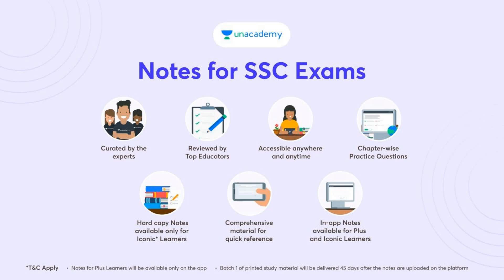71000 छात्रों को मिली नौकरी की सौगात || Great News For 71000 Students I RRB I SSC Exam I Deepak Sir